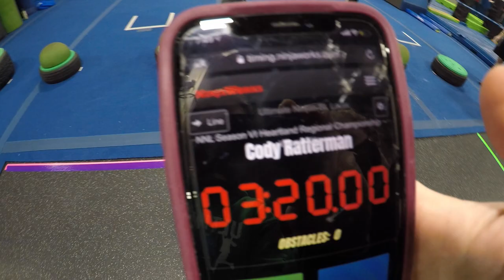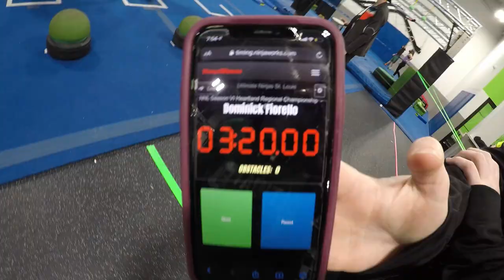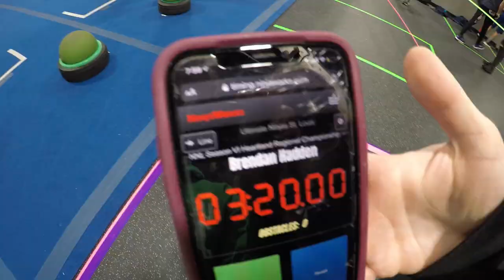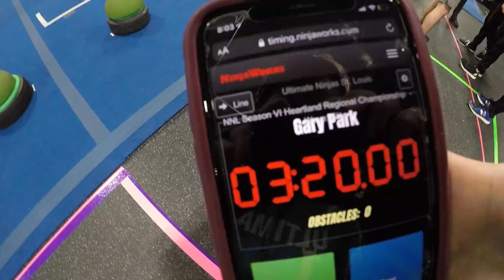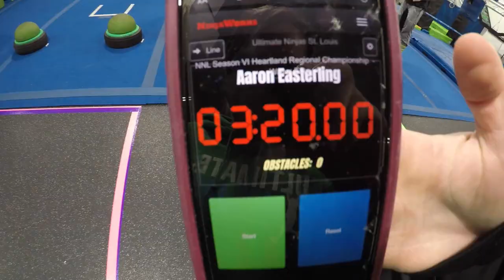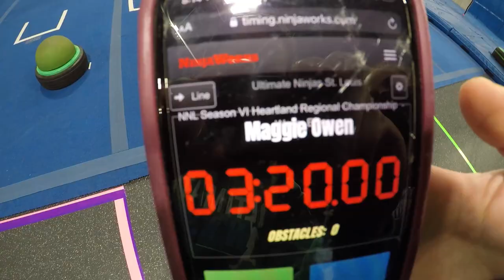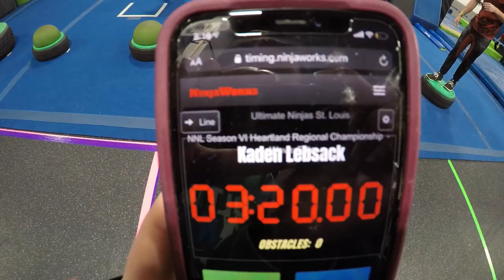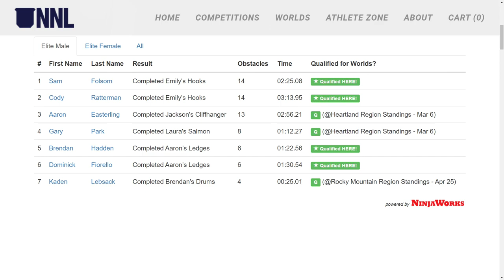HEARTLAND REGIONAL | National Ninja League Season 6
The first regional of the National Ninja League Season 6 was the Heartland Regional, held at Ultimate Ninjas St. Louis. Who will move on to the World Championship?
00:00 Intro
00:05 Cody Ratterman
3:56 Dominick Fiorello
6:02 Lily Mccoy
7:12 Brendan Hadden
11:14 Gary Park
14:53 Aaron Easterling
18:51 Maggie Owen
20:30 Laura Lane
21:09 Kaden Lebsack
21:54 Sam Folsom
24:45 Results